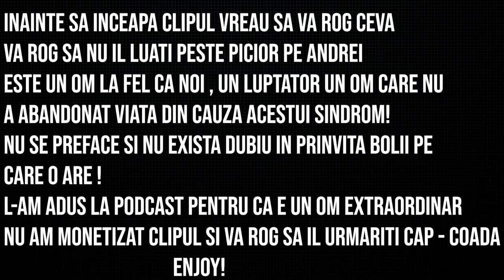PODCAST EP.13 : ANDREI - OMUL CU SINDROMUL TOURETTE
Omul cu care am avut discutia este Andrei .
Am vorbit despre sindromul tourette,tik-tok,youtube si multe altele !